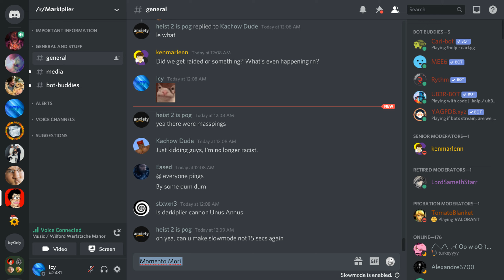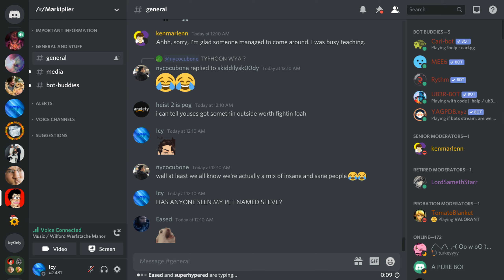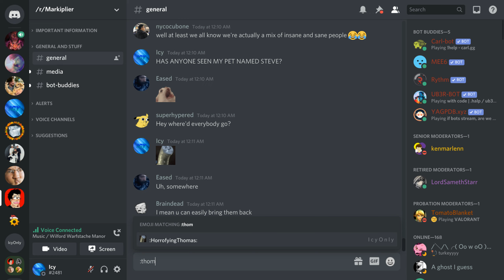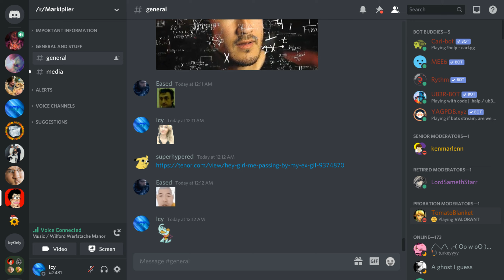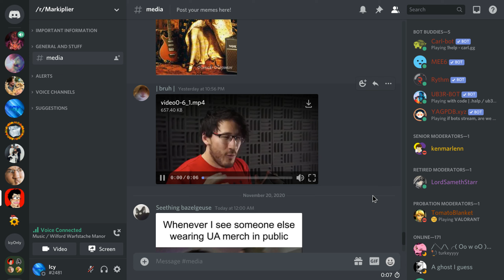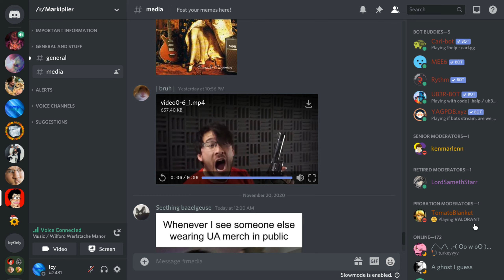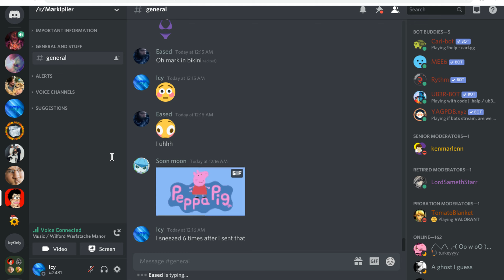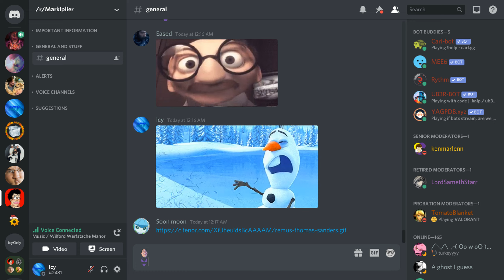The chaos of R/Markiplier #2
The music isnt mine, idk how it captured that when l had ear buds in